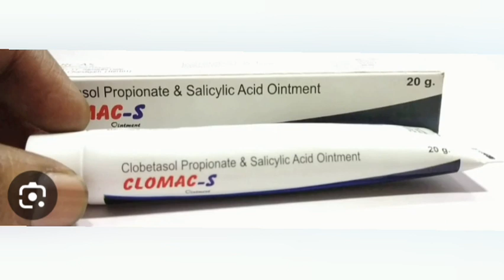Clomac S Ointment Cream